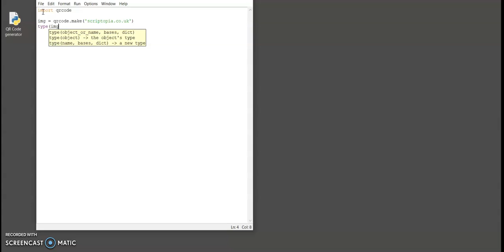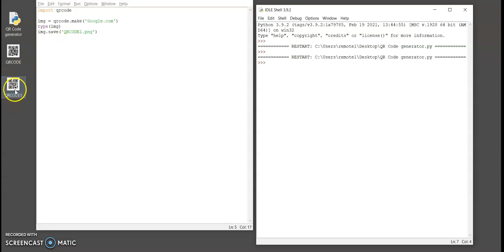Python qrcode - Generating QR codes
Creating a script in Python that generates QR codes.